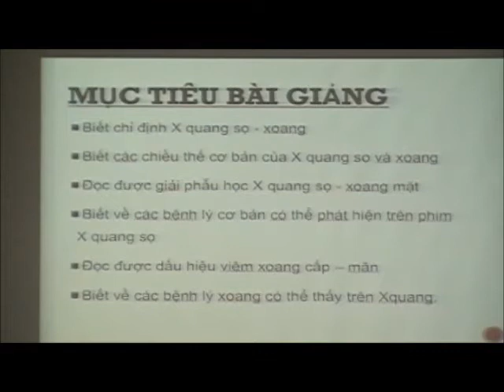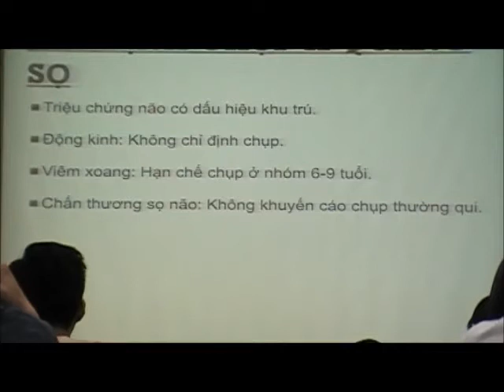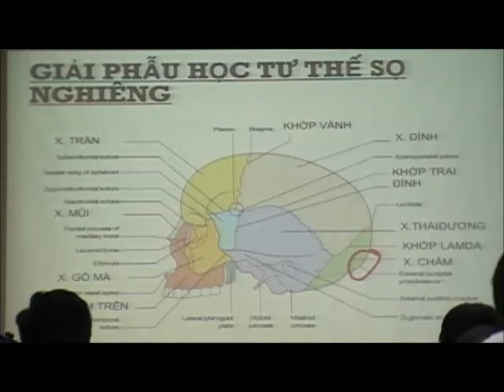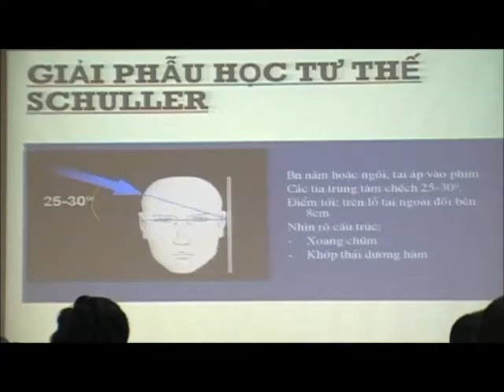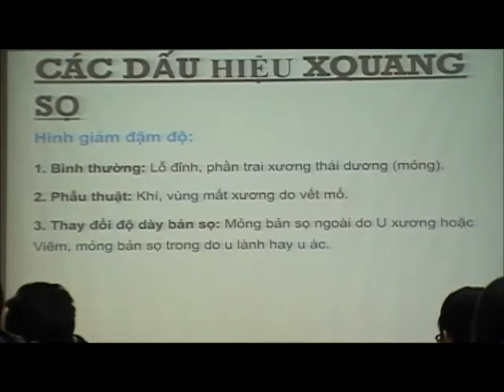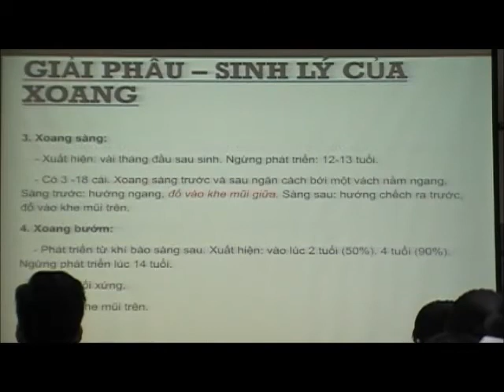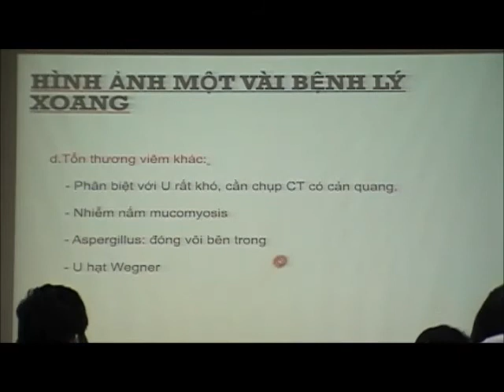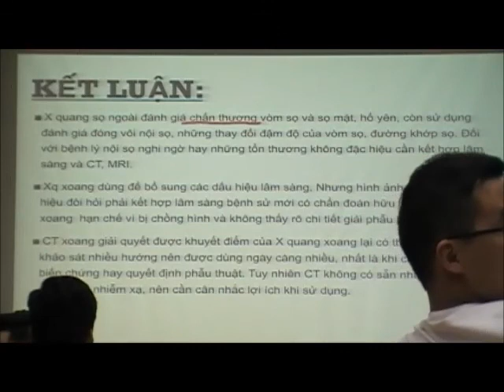Chỉ Định Chụp Xquang Sọ